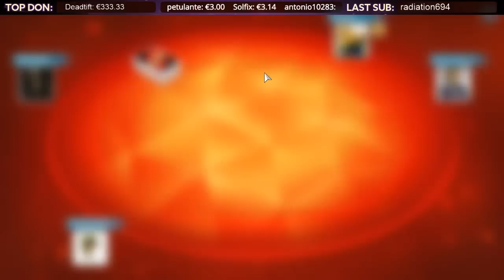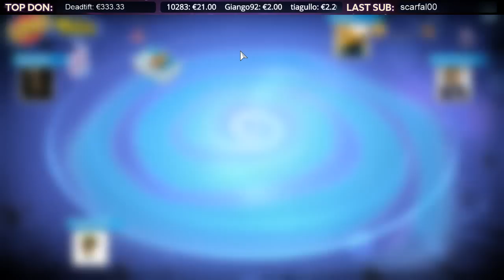Uno per Tutti, +4 per Gatto!